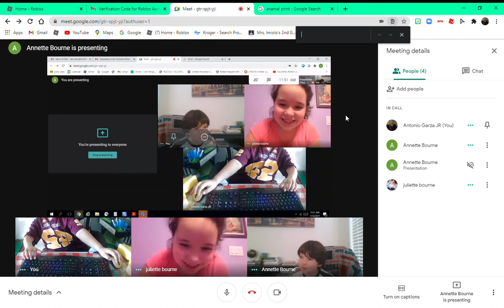idk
idk what hapen